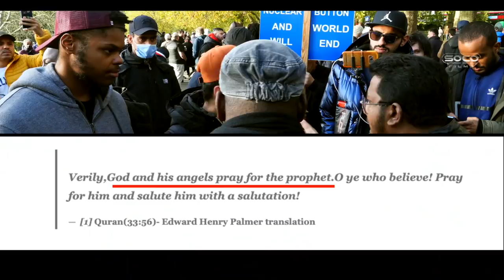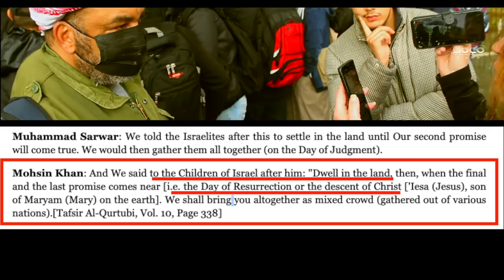😅 🍿 Funniest moments during debates (vol 5) | Speakers' Corner debates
::::: Topic Highlights:::::: best Taqiyya alerts, comebacks, runners, one-liners & expositions during debates.
Debater: Bob @bobofspeakerscorner1099
Debater: Kay @KaySocoFilms
Debater: Mo Deen @modeenlive
Debater: Hatun Tash @DCCIMinistries
Debater: Bloodfire
Debater: Steve
Debater: Uncle Asif
Debater: Yahya
Debater: Ali Dawah @AliDawah
Debater: Mohammed Hijab @MohammedHijab
Debater: June
Shot & Edited:  @SocoFilms
Post: @socostudio
:::::::::IF YOU WOULD LIKE TO SUPPORT US ::::::
SOCO Members: